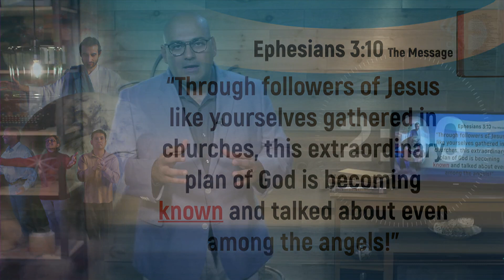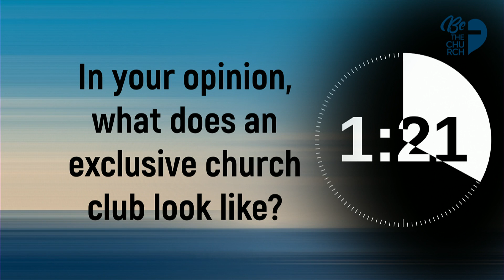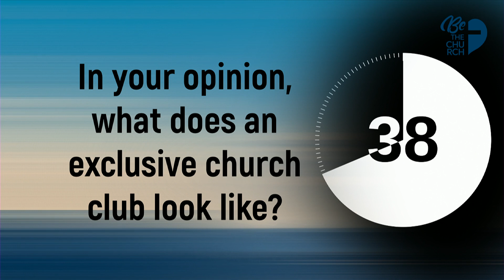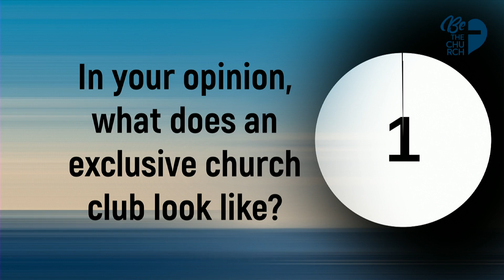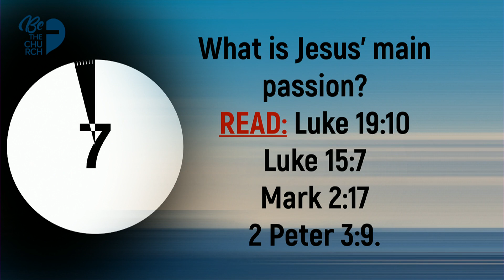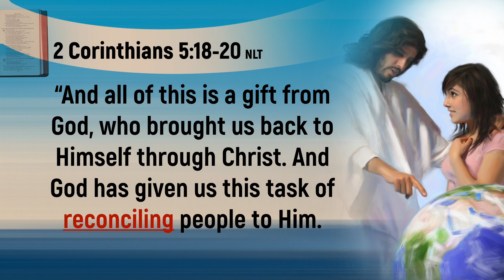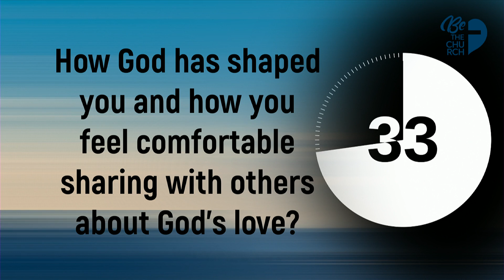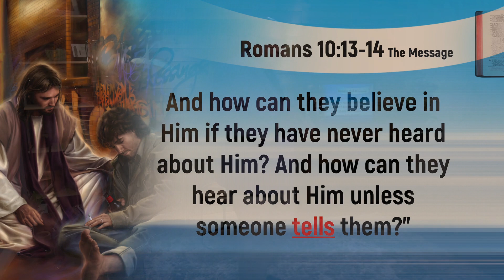The Life Saving Station